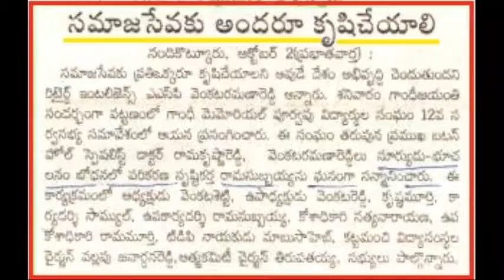Scientific Moving Globe print media